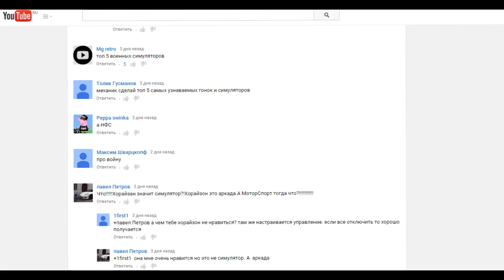ТОП 5 ВОЕННЫХ Симуляторов